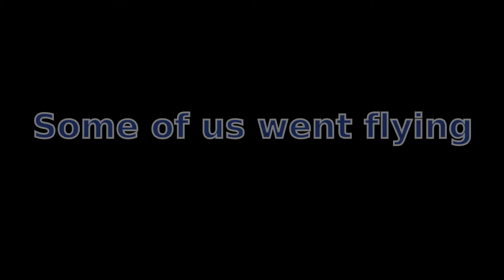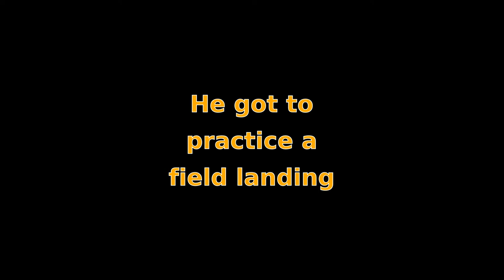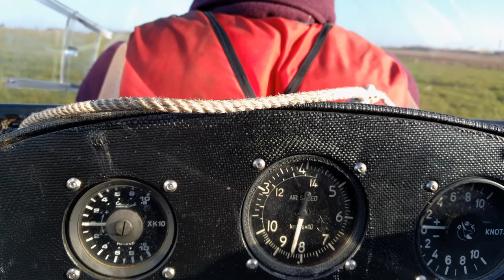UBT Review 2016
Photos, Videos and a bit of fun from the year at the Upward Bound Trust, Haddenham in 2016.  First played at the Gliding club annual dinner held in Thame, Oxfordshire in January 2017.
Copyright G Newbrook, 2017.